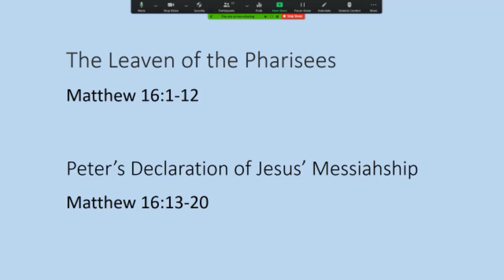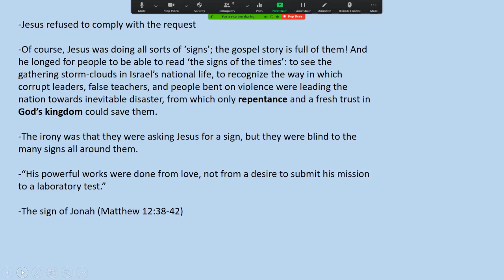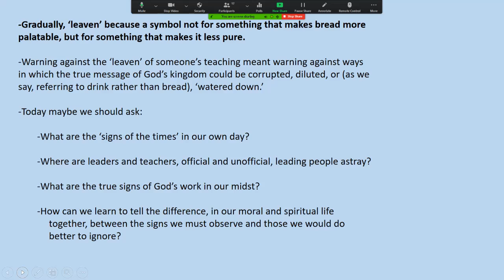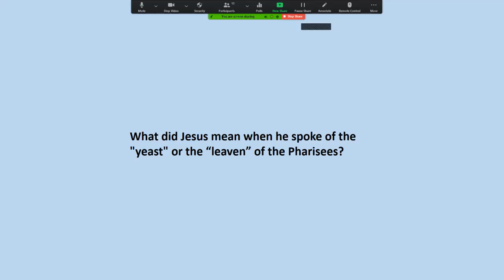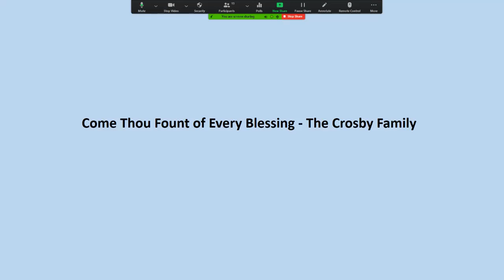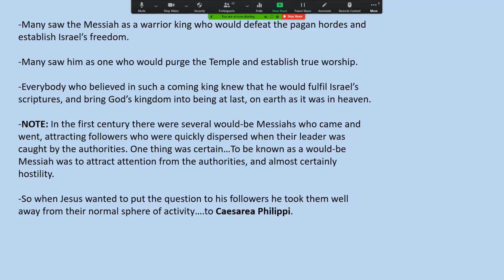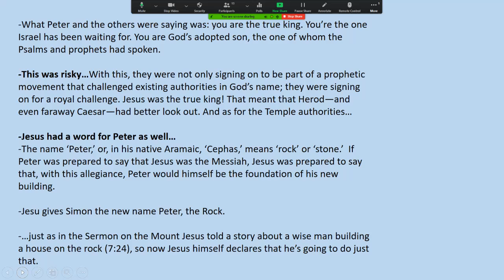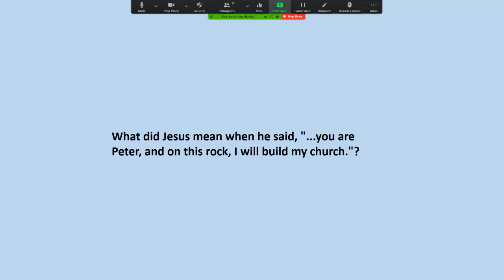Wednesday Night Bible Study on Matthew 16:1-12 and 16:13-20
April 14, 2021 Wednesday Night Bible Study on

Matthew 16:1-12 -The Leaven of the Pharisees
and
Matthew 16:13-20 - Peter's Declaration of Jesus' Messiahship

Rev. Adam C. Bowling